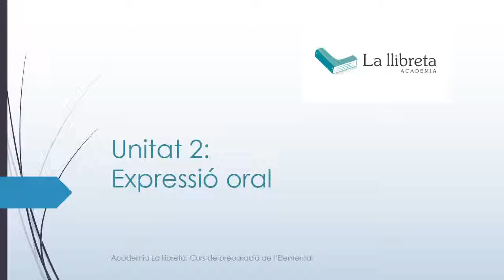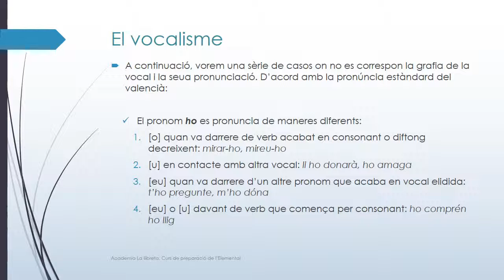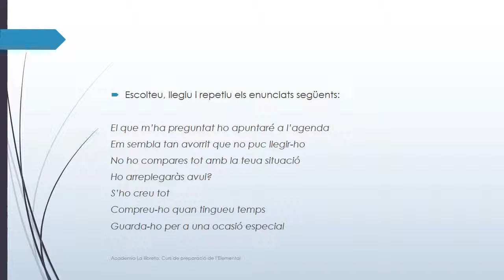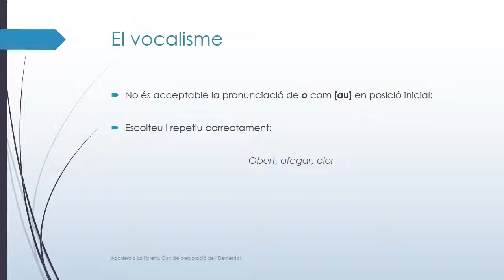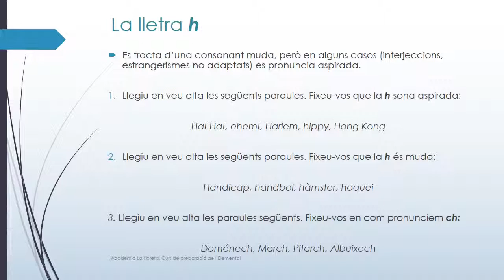Expressió oral. El vocalisme, la lletra h